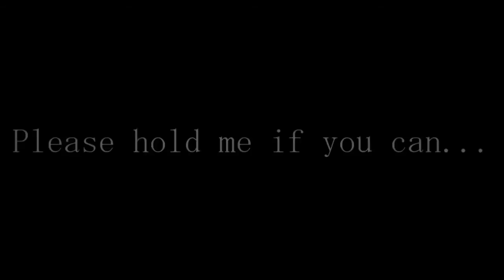Desire: Devastation | S4E6 - Can't Get You Out of My Head